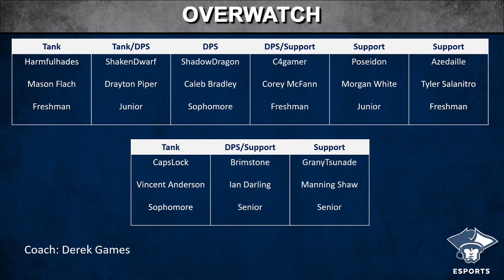Overwatch Spring 2021: Marietta College vs. Bethel University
Marietta College plays against Bethel University in Overwatch as part of the Great Lakes Esports Conference spring 2021 season.